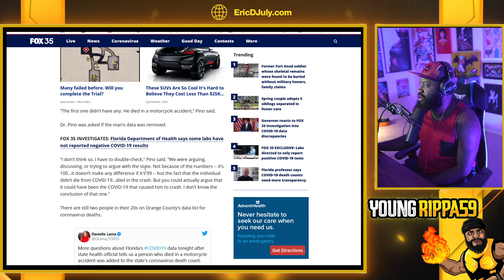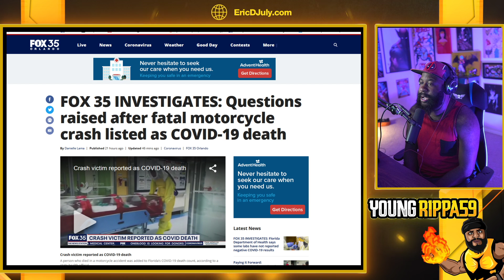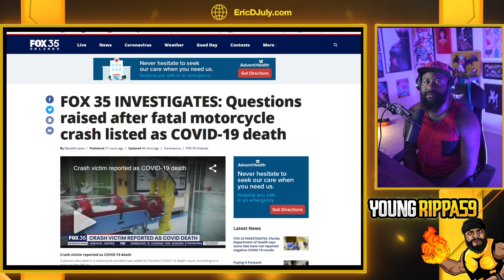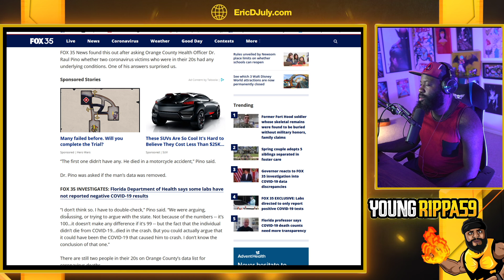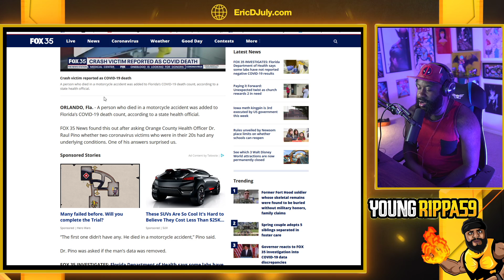Florida added a MOTORCYCLE ACCIDENT to the virus death count